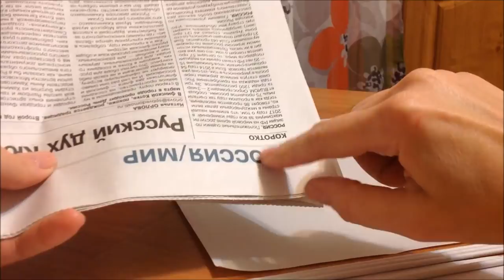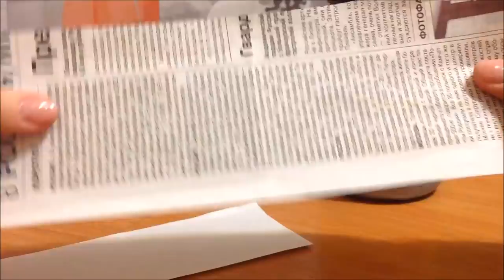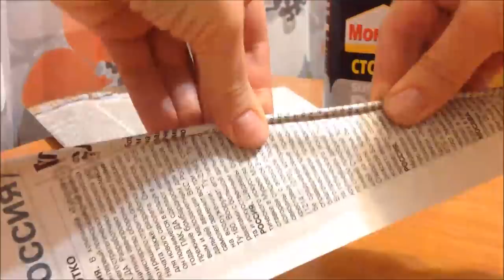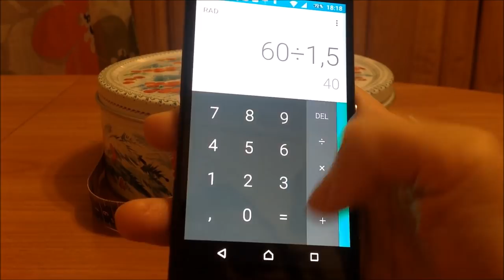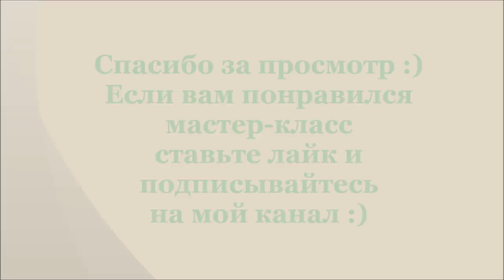#10 DIY Newspaper Basket with ribbon decoration. Full weaving tutorial. ENGLISH SUBTITLES.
The materials and equipment used:
1. Newspaper with white edges or newsprint (7 cm and 10 cm stripes) -  approximately 150 pieces (7 cm) for weaving tubes and 42 pieces (10 cm) for base tubes;
2. 1,5 mm knitting needle;
3. Ruler;
4. Pen or pencil;
5. Scissors big and small;
6. Base box (diameter 19 cm, perimeter 60 cm);
7. Thin cardboard;
8. Plastic sheets and files;
9. Food wrapping film;
10. Scotch tape;
11. Dry and wet wipes;
12. Ruler tape;
13. Paper napkin with prints;
14. Satin ribbon;
15. Lighter;
16. Hair dryer;
17. Acrylic varnish;
18. Polymer glue;
19. PVA glue;
20. Oak stain;
21. Water;
22. Vessel for glue;
23. Containers for mixing solutions;
24. Spoon;
25. Brushes - large and small;
26. Gloves;
27. Elastic bangs - long and small.

TImings:
0:45 Materials used.
0:54 Cutting the stripes and rolling the tubes.
5:17 Staining the tubes.
7:19 Making the tubes more elastic using a hair dryer.
09:29 Weaving the bottom.
11:17, 32:08 and 39:40 Elongating the weaving tubes.
13:07, 17:05 and 20:18 Adding the base tubes.
27:47 Weaving sidewalls.
36:34 Bending using Straight rope with 3 tubes.
41:06 Priming.
42:34 Decoupaging.
45:02 Varnishing with the acrylic varnish.
46:49 Decorating with the ribbon and the bow.

Decoupage is the art of decorating an object by gluing colored paper cutouts onto it in combination with special paint effects, gold leaf and other decorative elements. Commonly, an object like a small box or an item of furniture is covered by cutouts from magazines or from purpose-manufactured papers.

If you like my to tutorials, i'd be glad to have donations to develop the channel. Thank you in advance!